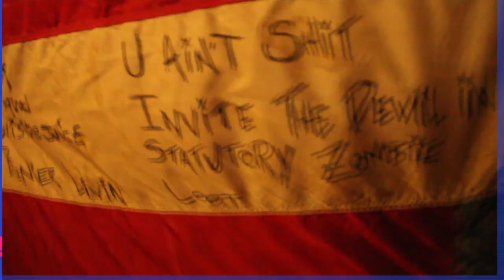fetch the pliers-commit to conserve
video shot by lindsey